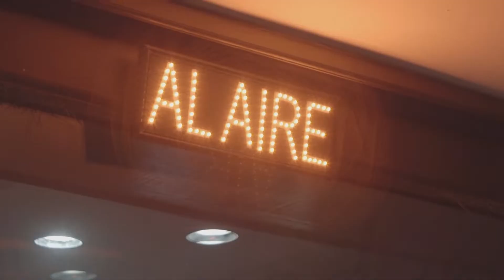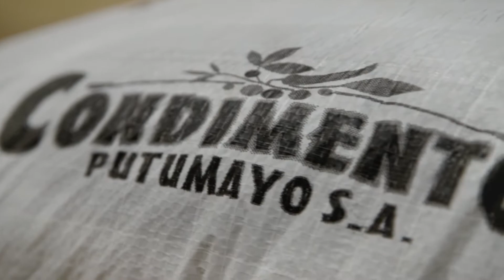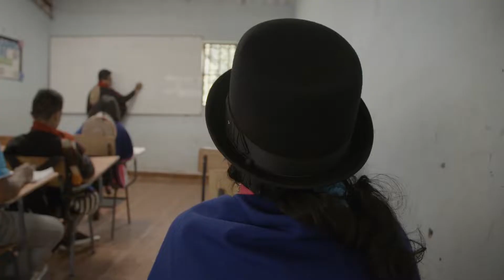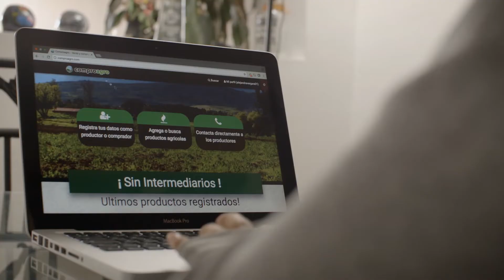Suena la Tierra I RTVC I Señal Colombia I RTVC Play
Suena la Tierra

Producción de Corporación Lumen 2000 Colombia para  RTVC Señal Colombia

Suena la tierra es un programa de radio dedicado a la vida en el campo y sus diferentes problemáticas; es la entrada al mundo del diario vivir del campesino retratando su vida en familia, sus costumbres, creencias, valores y conocimientos.